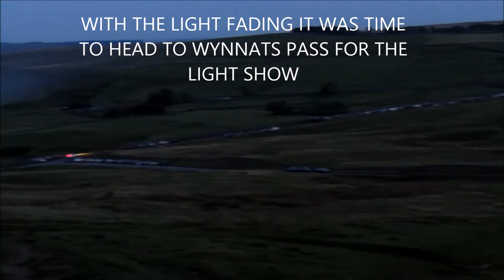WATERLICHT 2017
Decided on the spare of the moment to visit the Waterlicht event at Wynnats Pass in Derbyshire
took my daughter Emma along with me to witness an awesome evening down at Wynnats Pass. enjoy !!!